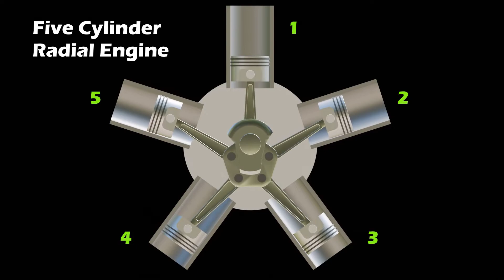Single & Five Cylinder Engine Layout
Watch in HD at 60fps.

Piston engine movement of single cylinder and five cylinder radial engine.